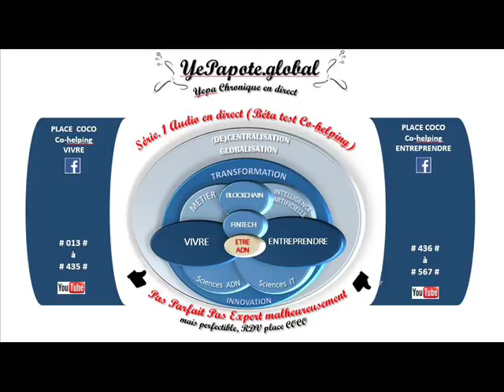#158# Reconnaissance d'image, jusqu où ira notre assistant ?